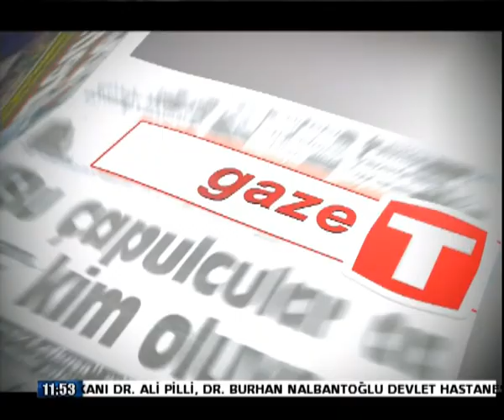27 NİSAN GAZETE P2 ZİYA ÖZTÜRKLER 2